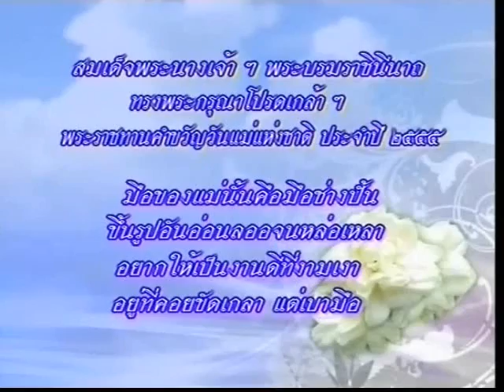Nadech received Grateful Child Award of Mother day 2012